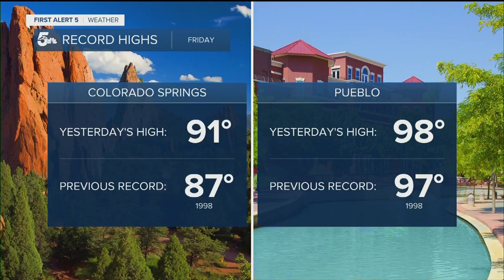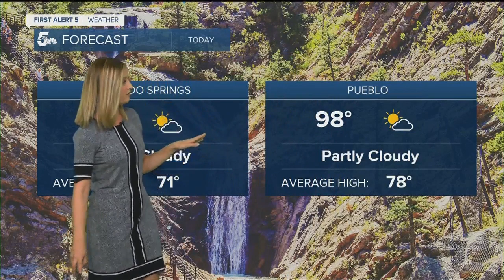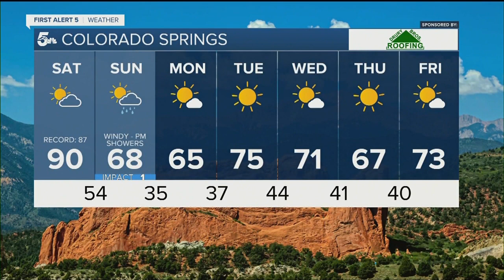Hot on Saturday with fall temperatures returning Sunday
A RED FLAG WARNING IS IN EFFECT FROM 11 AM UNTIL 8 PM FOR PUEBLO, EL PASO, TELLER, FREMONT, LAKE, AND CHAFFEE COUNTIES AND THE SAN LUIS VALLEY. Humidity will drop less than 10% today and winds will gust up to 35-45 mph. Remember, a state-wide burn ban is already in place.